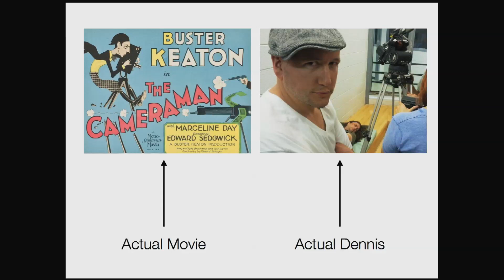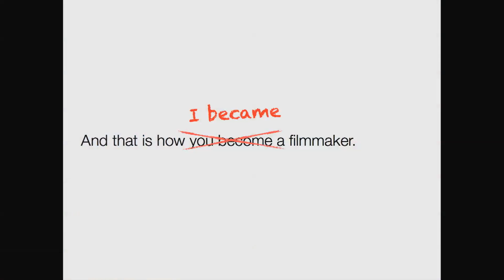Bob Marquis at TEDxKids@Phoenix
Bob Marquis is an award-winning producer, director, editor, improviser and actor. He teaches digital filmmaking at Metro Tech High School and is the Middle School / High School Education Director for the Phoenix Film Festival. In 2010, Bob founded Sailbear Labs, a non-profit that inspires others to use their imaginations and tell great stories to change Phoenix and, eventually, the world.  More at bobmarquis.com

This video was filmed and edited by UAT students under Paul DeNigris.